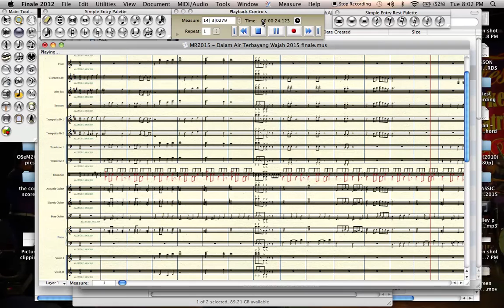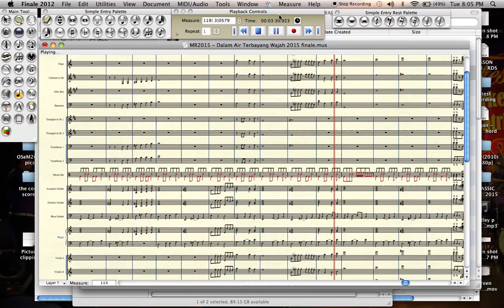Warna-Warni Assemblage - Dalam Air Terbayang Wajah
rearranged by tagi9 n zulsepet